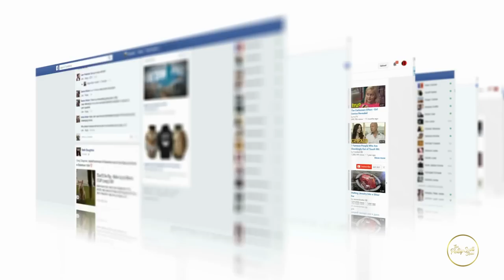Lame Passport Trick Is Called "Mucho Slow" By Woman In Dominican Republic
The passport trick in this video didn't even catch that the woman was clowning him. He actually kept filming it and then uploaded it to the internet. She was right, he is mucho slow.